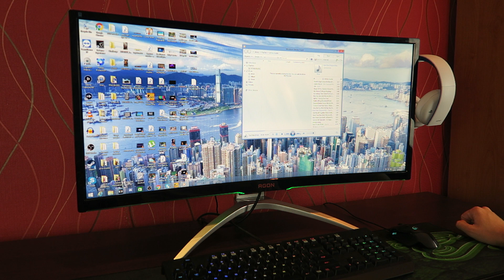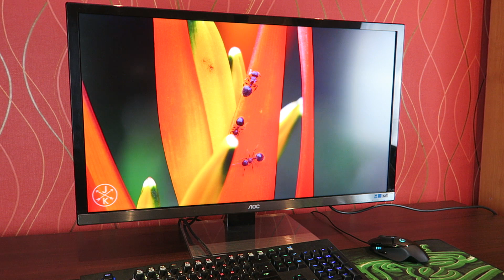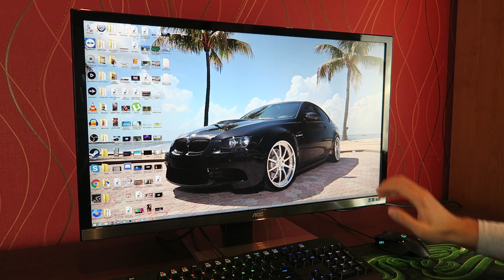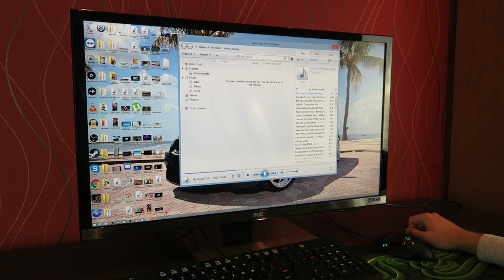LABĀKIE MONITORI PASAULĒ?! (UNBOXING)